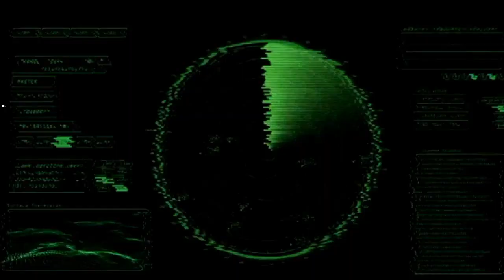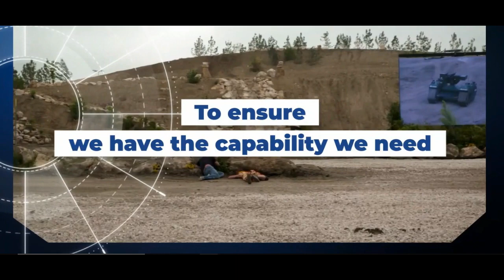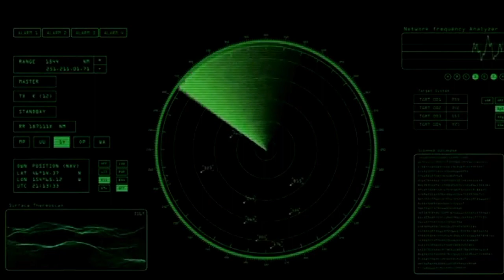Γιάννος Χαραλαμπίδης: Στρατηγική ευκαιρία για Ελλάδα και Κύπρο | Monitor (20-4-2022)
Γιάννος Χαραλαμπίδης: Στρατηγική ευκαιρία για Ελλάδα και Κύπρο

Στην προηγούμενη εκπομπή Monitor! Eπικεντρωθήκαμε στη βύθιση της ναυαρχίδας του ρωσικού στόλου του ΕυΞείνου Πόντου, η οποία χτυπήθηκε από ουκρανικούς πυραύλους «Neptune». Ο επισμηναγός ε.α. Στέφανος Καραβίδας ανέλυσε στο Monitor τα διδάγματα της απώλειας του «Moskva» για την Ελλάδα στο Αιγαίο.

Στο αποψινό επεισόδιο! Στο προσκήνιο έρχεται το σχέδιο της Ευρωπαϊκής Ένωσης για τη δημιουργία Ευρωστρατού. Ο αναλυτής και διδάκτωρ των διεθνών σχέσεων, Γιάννος Χαραλαμπίδης  αναφέρεται στη «Στρατηγιική Πυξίδα» και αναλύει την ευκαιρία που αναδύεται για Ελλάδα και Κύπρο, προκειμένου να διασφαλίσουν τα συμφέροντα του ελληνισμού, απέναντι στις νεοθωμανικές ορέξεις της Τουρκίας, με το δόγμα της Γαλάζιας Πατρίδας και το Τουρκολιβυκό μνημόνιο.